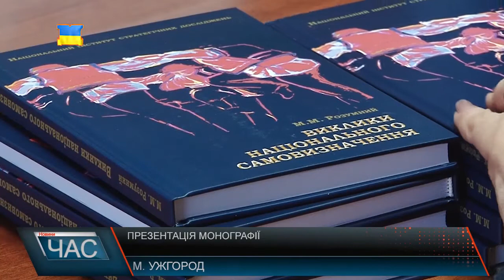В обласному центрі презентували монографію